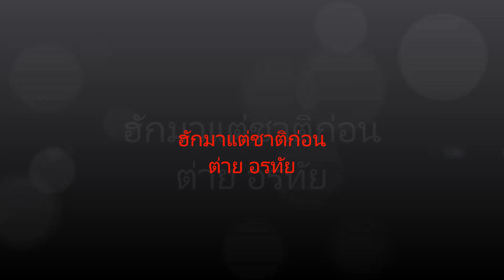ฮักมาแต่ชาติก่อน - ต่าย อรทัย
beautiful image from Google.com